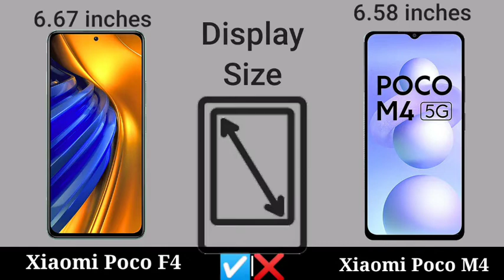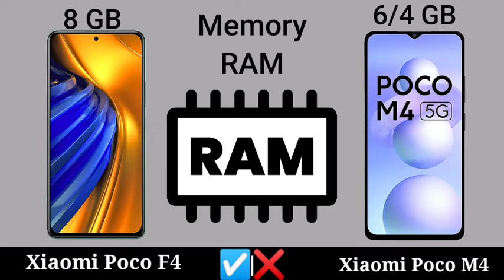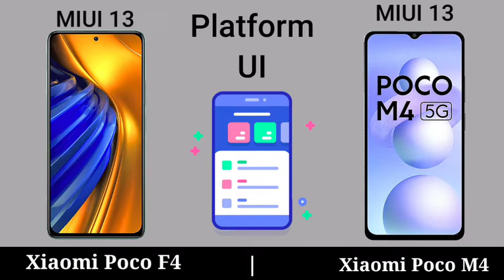Xiaomi Poco F4 vs Xiaomi Poco M4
comparison of xiaomi poco f4 5g vs xiaomi poco m4 5g || xiaomi poco m4 5g vs xiaomi poco f4 5g mobile phone review video